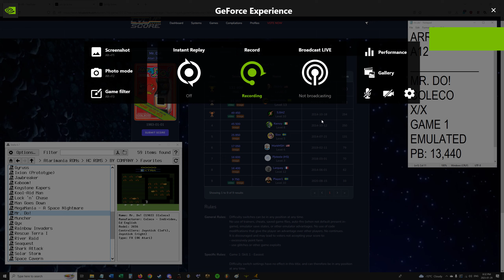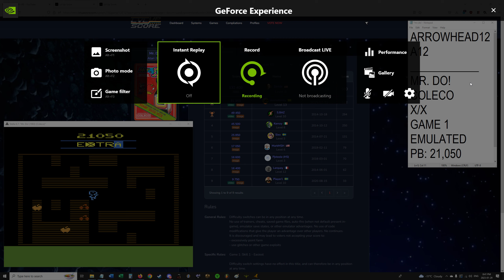Mr. Do! - Atari 2600 - X/X - Game 1 - 21,050 - EMU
Starts 4:33.
Score at 8:17.